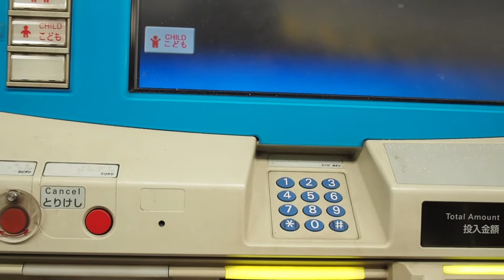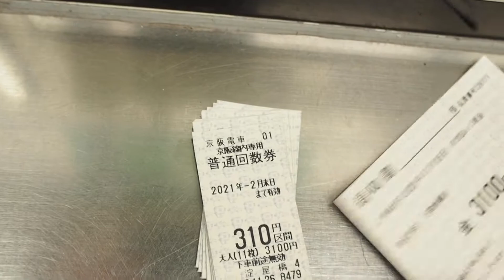京阪電車の回数券を買うだけの動画。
11月26日撮影